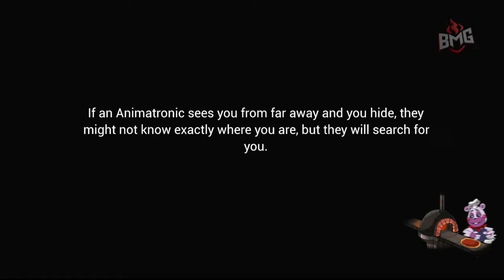FNAF: Security Breach | Episode 4: The Chase Begins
Description:

The nightmare continues in Episode 4 of my FNAF: Security Breach playthrough! As I delve deeper into Freddy Fazbear’s Mega Pizzaplex, the animatronics are getting smarter and faster, turning the hunt into a desperate chase for survival.

🎮 In This Episode:

1)Racing against time to avoid the relentless pursuit of the animatronics.
2)Exploring new, eerie sections of the Pizzaplex filled with hidden dangers.
3)Solving intricate puzzles to unlock critical paths and secrets.
4)Enduring intense jump scares and heart-stopping moments as the tension escalates.

🔔 Don’t forget to:
LIKE this video if you love the adrenaline rush!
What would you do if you were trapped in the Pizzaplex?